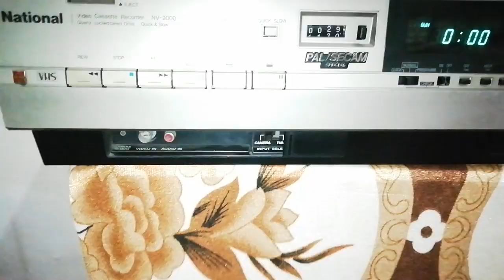vcrytouch very unique item antic piece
properly not working